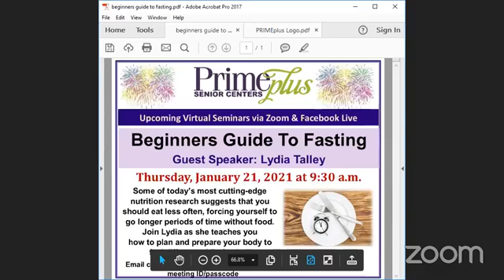Beginners Guide to Fasting with Lydia Talley 1 21 2021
Some of today’s most cutting-edge nutrition research suggests that you should eat less often,  forcing yourself to go longer periods of time         without food. Join Lydia as she teaches you how to plan and prepare your body to feel different while fasting.

Primeplus Norfolk Senior Center is a 501(c)3 nonprofit, United Way agency.
Did you know? Seniors who exercise gain physical, mental and emotional benefits that they would not get by sitting still. Whether it is gardening, walking or a more intense activity, regular exercise improves seniors’ well-being, especially when they work out with friends or family. At Primeplus we offer more than 50 different physical fitness and wellness courses five days a week. We are dedicated to keeping our members fit, keeping families intact and delaying the need for costly home health care or premature placement in nursing homes.